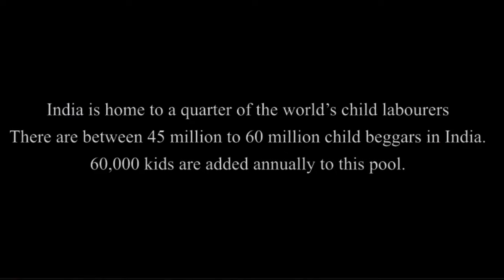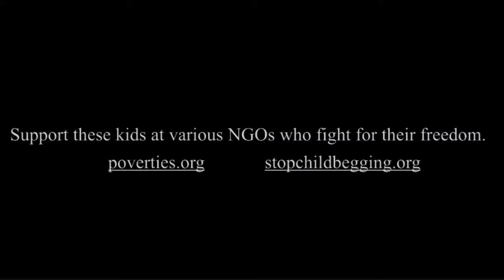Balloon Girl Kavin Kapoor MS Documentary